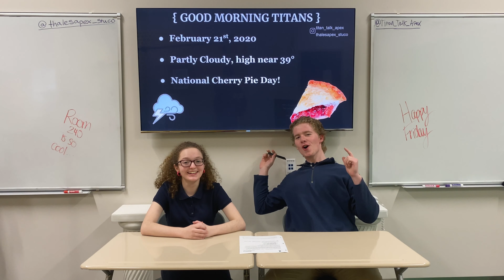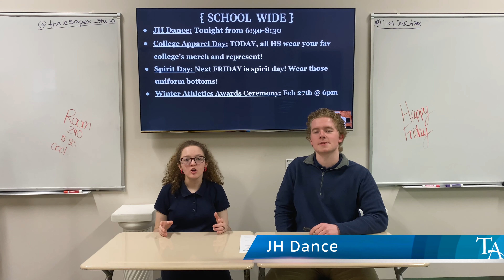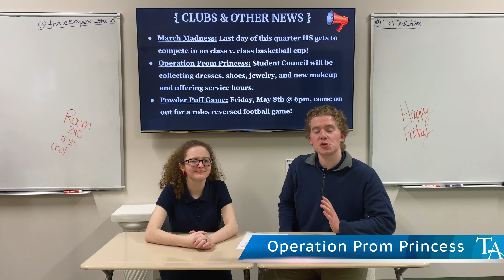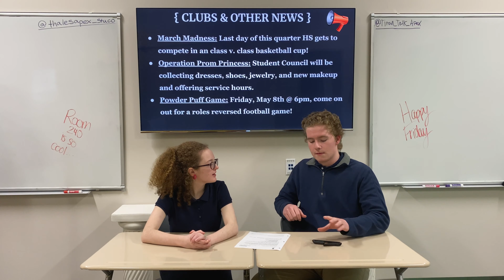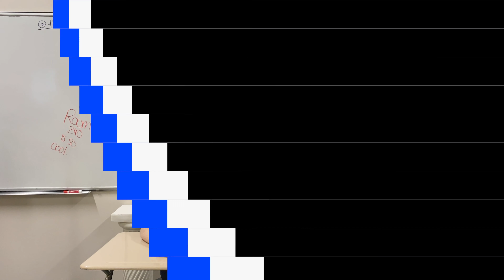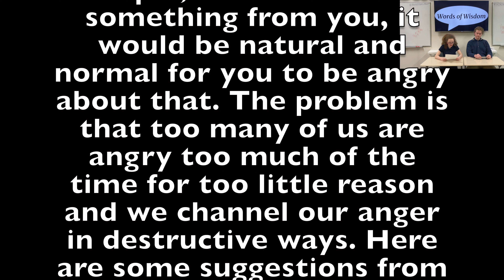Titan Talk | 2/21/20